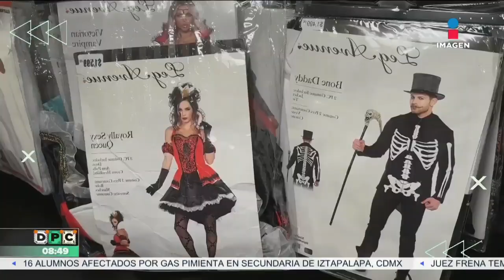Sugerencias de disfraces para Día de Muertos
¿Ya sabes de qué te disfrazarás en este DíaDeMuertos? Sajid Fonseca tiene algunas sugerencias para ti…